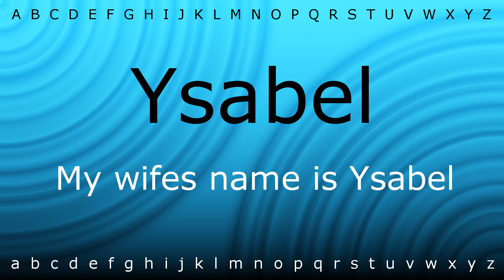Here I will show you how to say 'Ysabel' with Zira.mp4